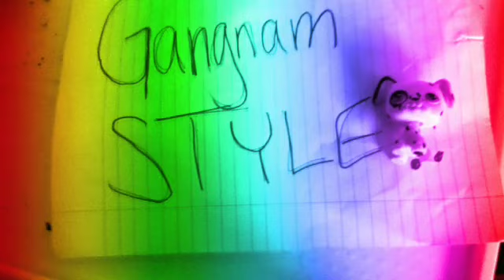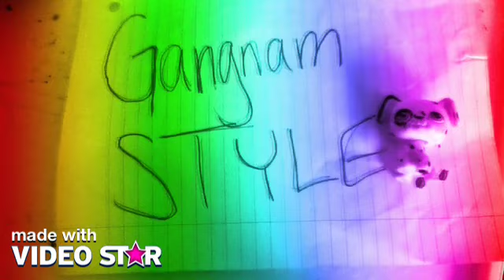"Pop Danthology 2012 - Mashup of 50 Pop Songs" Fan Video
Fan video of "Pop Danthology 2012 - Mashup of 50  Pop Songs"